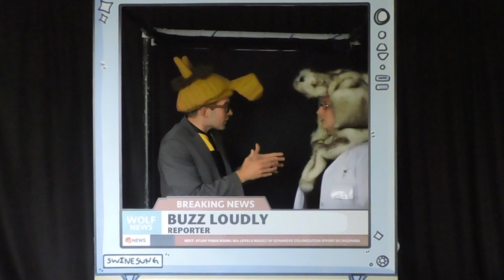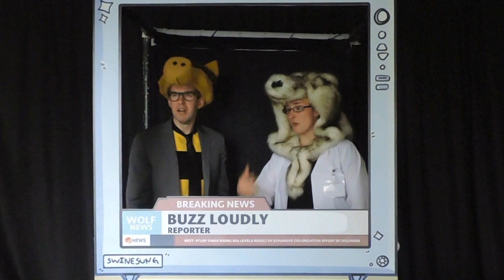That's The Truth 11.1: The Buzz on Bees (Bees Part A: Bees are disappearing)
B.B. Wolfe and Oinkie Thunderpunch  are exploring again!
This week they have a very important question: What's the Buzz--on Bees?
Find out on That's The Truth: Snack-sized science facts fortified with fun! Check back weekly for more Science Facts with Evergreen Theatre!
for educational extras to go with today's episode.
Episodes created with support from the Rozsa Foundation and The Calgary Foundation.